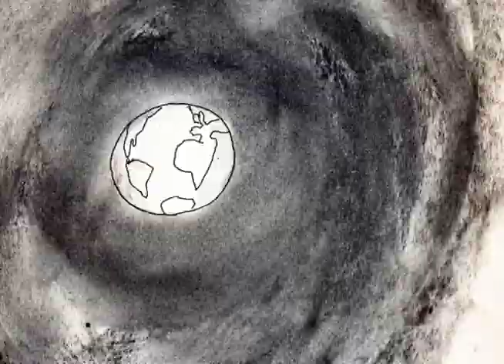solidarity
In solidarity with OWS and the great awakening dripping with sleep sweat from the american dream